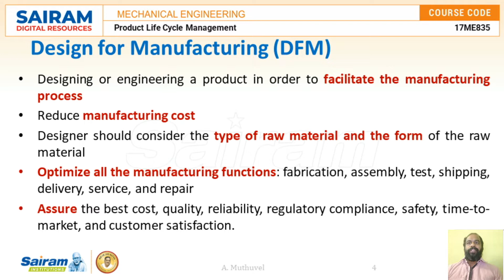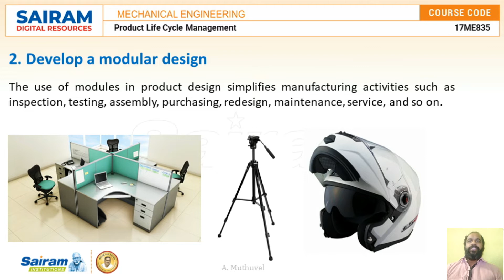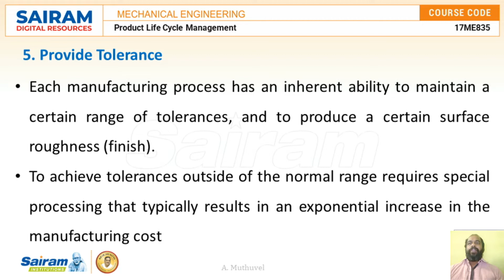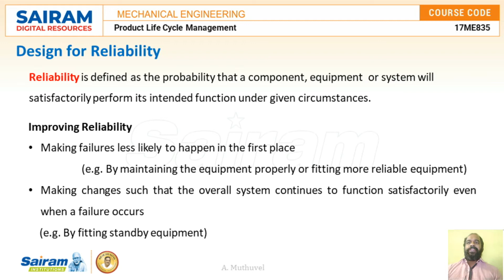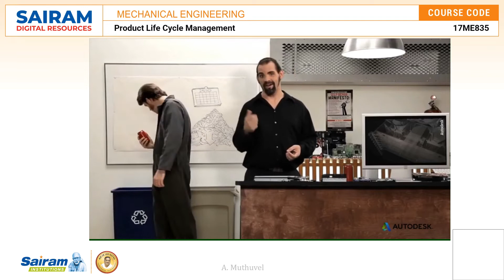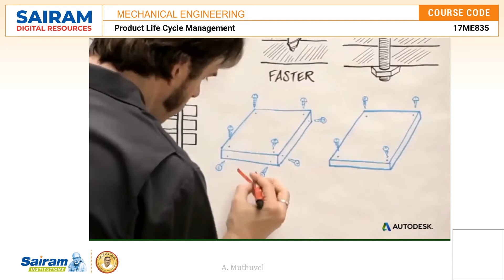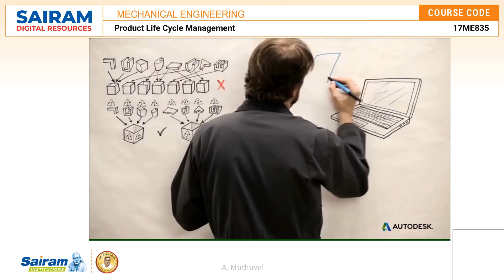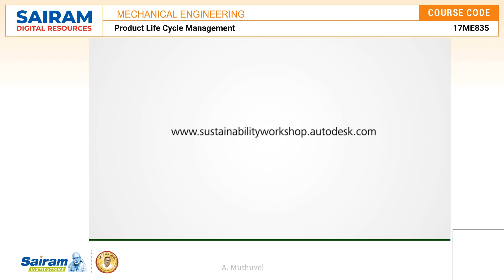Lecture Video 4 17ME835 Design for X A Muthuvel 7